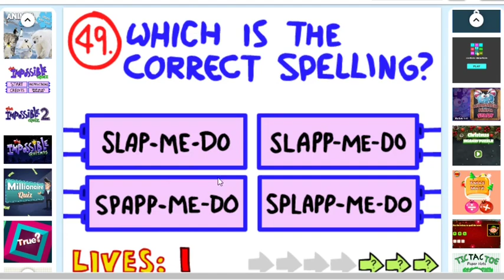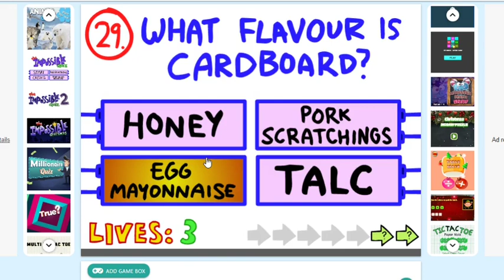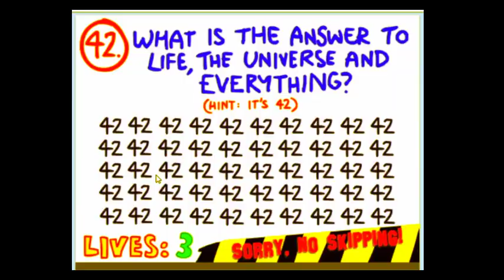The Last of Flash w/ Tombomb615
Welcome to The Last of Flash!
Flash is dead and we gotta find some way to remember the good times. Join me on this journey throughout my favorite flash games of my childhood.
*Also yes I am aware that Flash point does exist, I'll try my best to test it out and see if there's anything good to play on there!*

Be sure to catch my next stream over on my Twitch!

Meme music includes Gas Gas Gas by Manuel, The Interstellar Docking Scene by Hans Zimmer, and Careless Whisper by George Michael

Outro:
The Mothership by TommyTwoBags (that's me!)